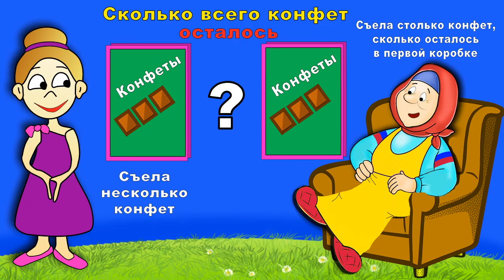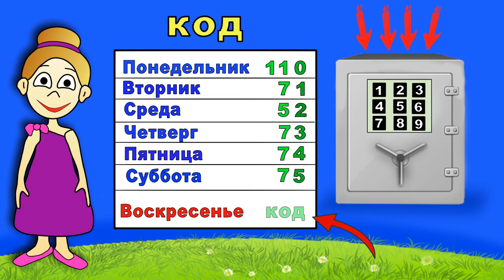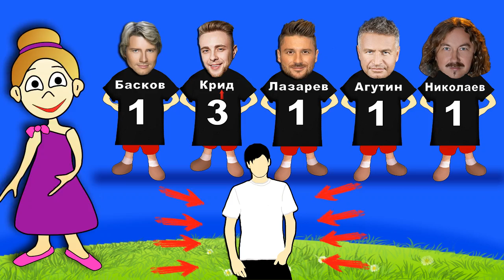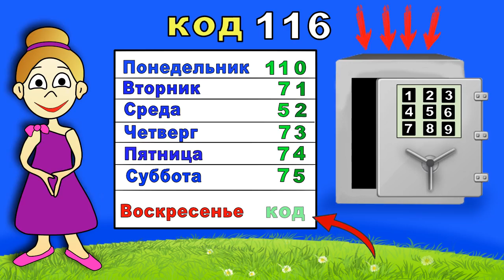Тесты на ЛОГИКУ 👉 Угадай кто ОН 👉😎 Тесты бабушки Шошо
хэштег